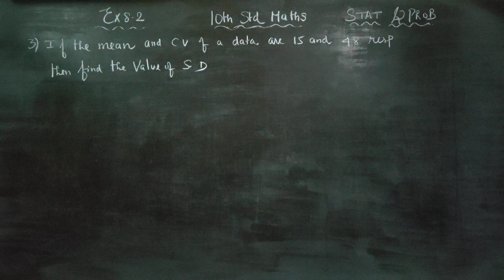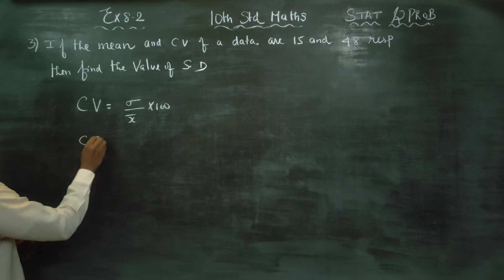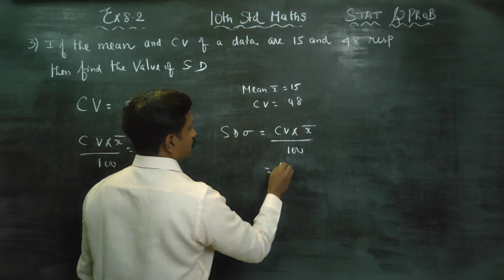10th Std Maths Ex 8.2(3) If the mean and CV of a data are 15 and 48 resp find standard deviation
10TH STD MATHS